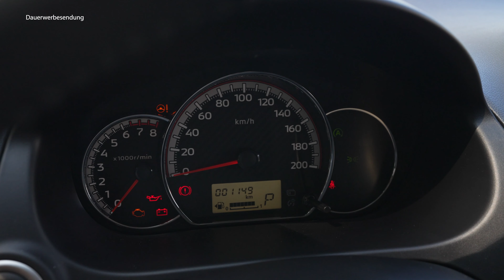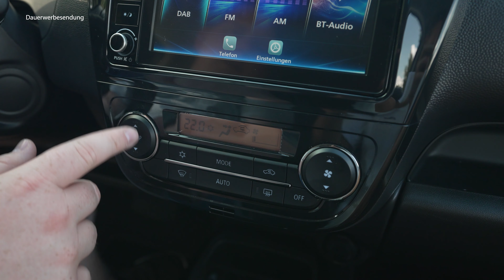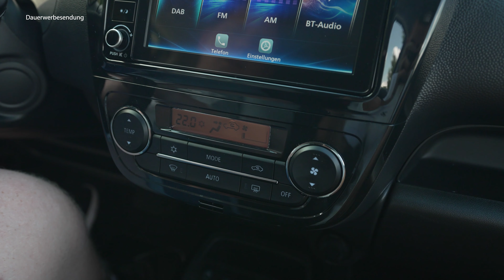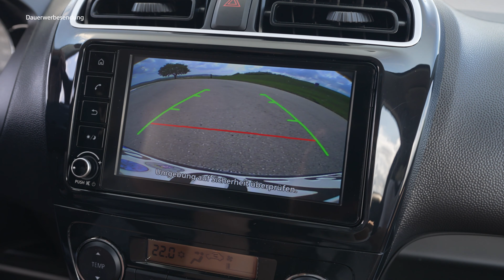2023 Mitsubishi Spacestar: Immer noch gut und günstig? - Review, Fahrbericht, Test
Viel Spaß mit unserem Video über den Spacestar :)

TECHNISCHE DATEN
• Baureihe: seit 2023
• Leistung: 71 PS
• Höchstgeschwindigkeit: 163 km/h
• Beschleunigung (0-100 km/h): 15,8 Sekunden
• Getriebe: Automatikgetriebe
• Anzahl Türen: 4
• Anzahl Sitzplätze: 5
• Kraftstoffverbrauch kombiniert: 5,8 L/100km
• CO2-Emissionen: 125g/km

SPRUNGMARKEN
00:00 Intro
01:22 Exterieur
06:35 Kofferraum
07:47 Anhängelast
08:17 Motoren
09:10 Verbrauch
09:59 Interieur
12:16 Infotainment
13:10 Platzangebot
13:49 Rücksitzbank
14:49 Fahreindruck
21:00 Fazit/Preise